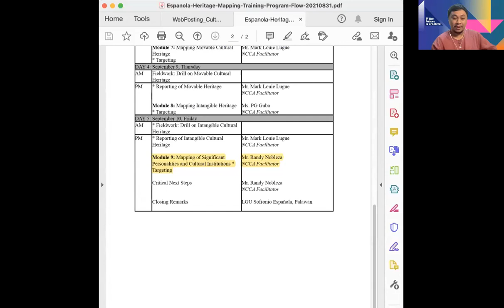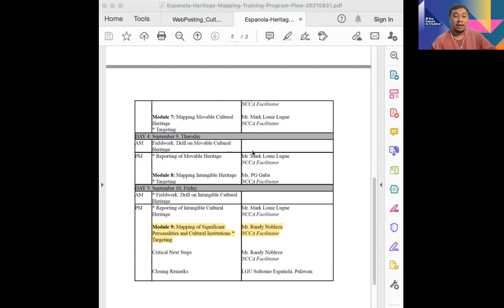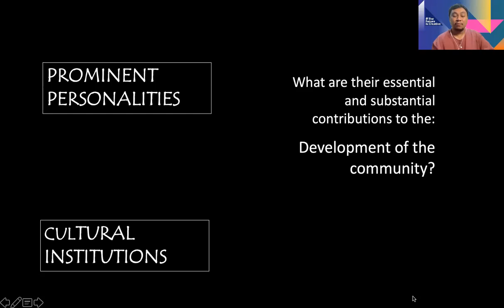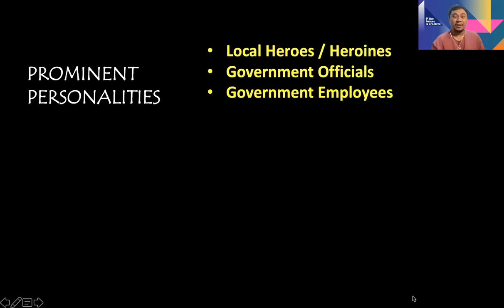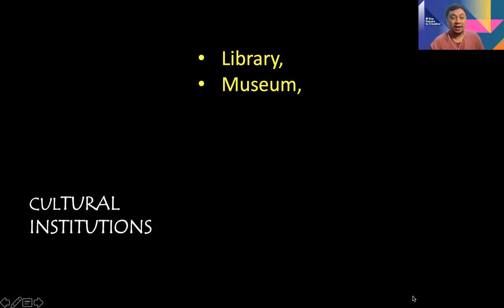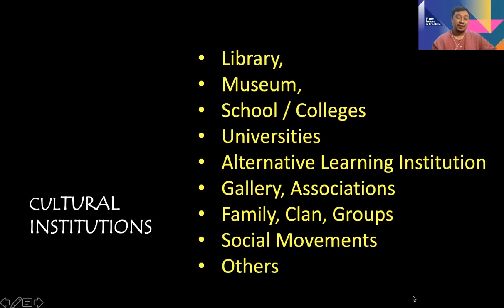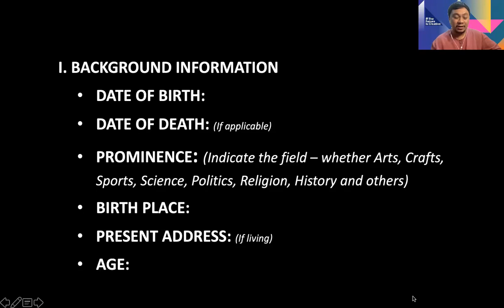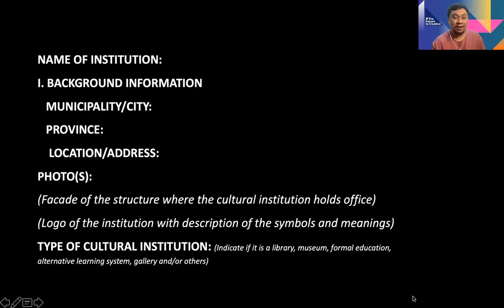module 9: mapping personalities and institutions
cmap module 9: prominent personalities and cultural institutions